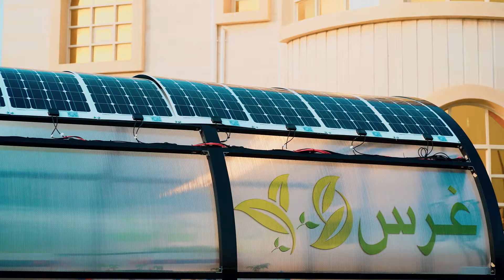Ghoraib Almutawwa Promo